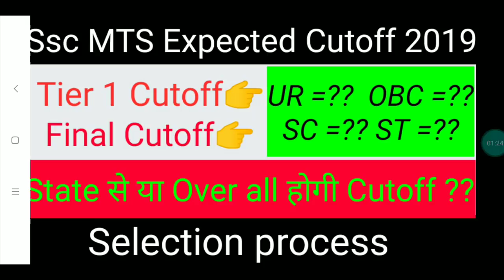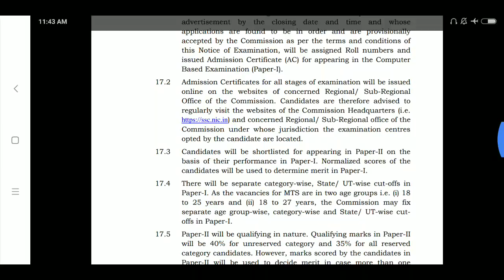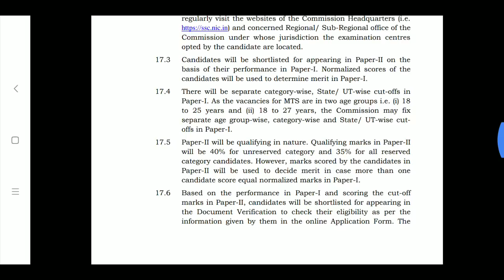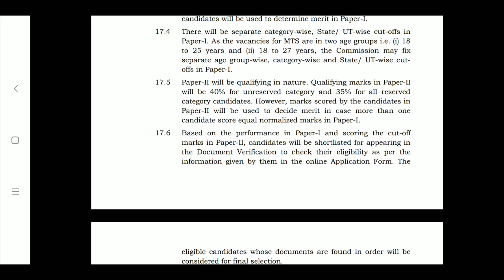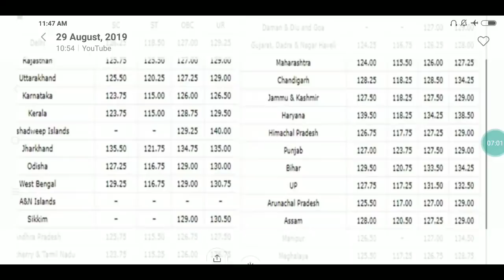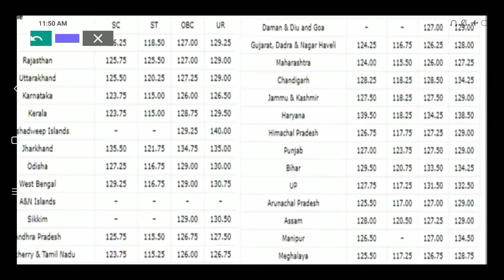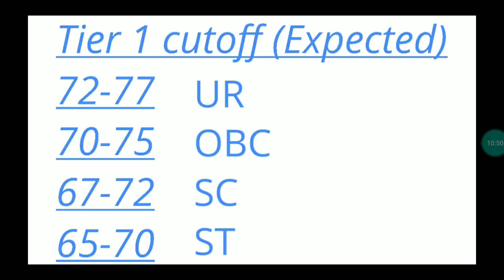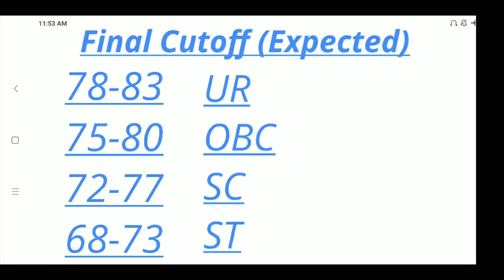Ssc MTS Expected Cutoff 2019 | Ssc MTS selection process 2019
IMPORTANT BOOKS FOR ANY SSC EXAM
1) Maths
A) Kiram Publications
B) Quantum Cat
C) Class Notes of Maths
D) Advance Maths

2) English
A) Kiran publication
B)A Mirror of Common Error
C) One Word Substitution

3) G/S :-
A) kiran Publication
B) Manohar Pandey

4) Reasoning
A) kiran Publication
B) Class nots of Reasoning